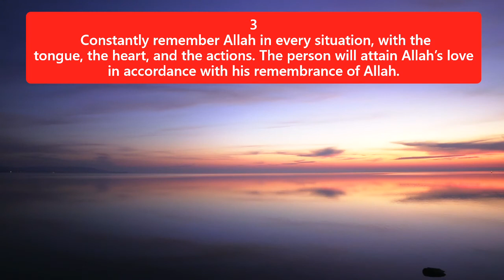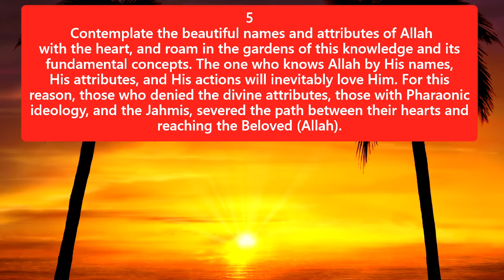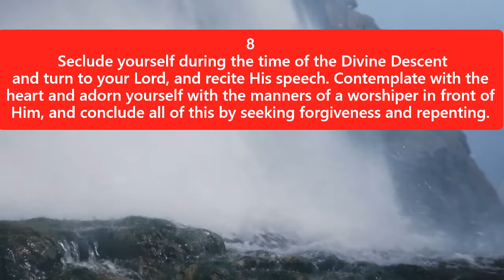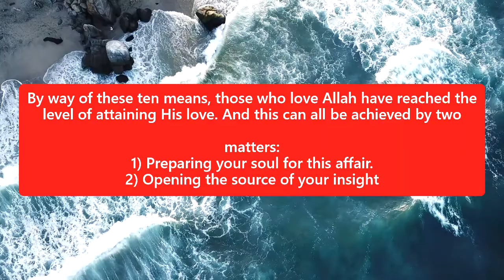10 ways to Gain Allah swt Love By Ibn Qayyim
peaceful heart
10 ways to gain Allah swt love
By Ibn Qayyim
ways to gain Allah love